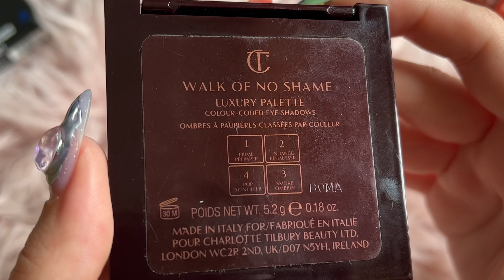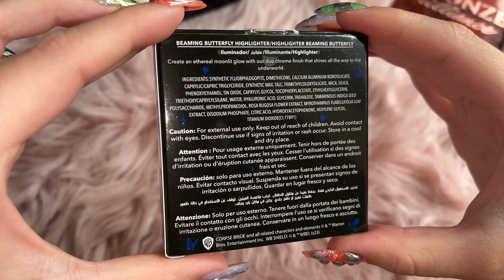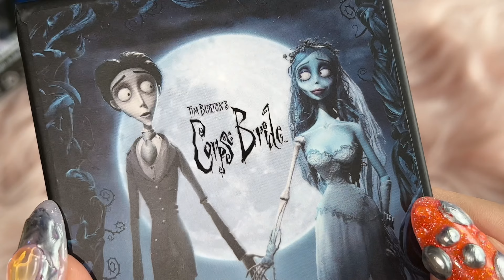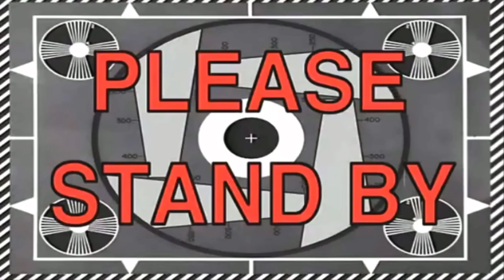Charlotte Tilbury | ДЮПИ W7, Rare Beauty | SHEGLAM для фанів Тіма Бертона | МИЛІ РУМ'ЯНА ВІД Kylie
♥ SHEGLAM Corpse Bride Collection Beaming Butterfly Highlighter
♥ Makeup Revolution Fixing Spray Cookies & Cream